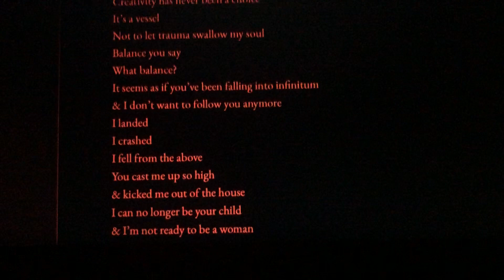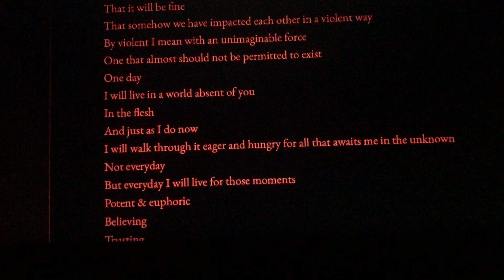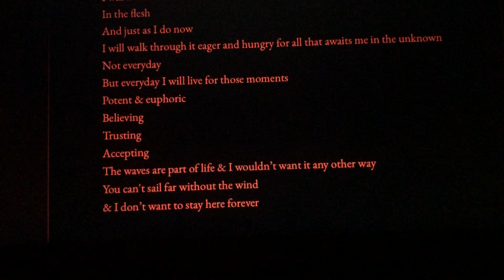Sunny Bunny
Winter 2023